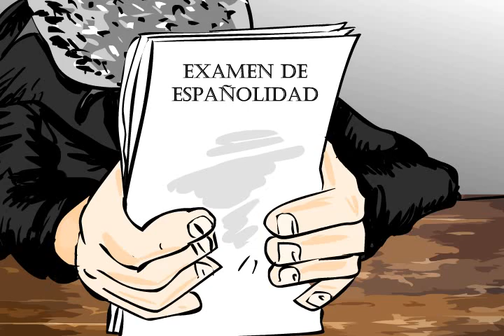GASPI CAPITULO 4 LA LETRA CON SANGRE ENTRA